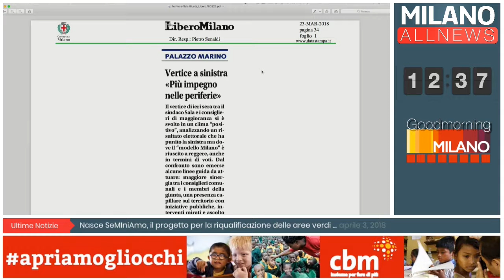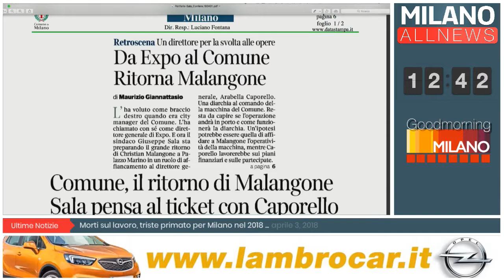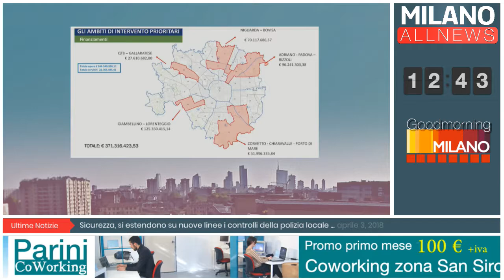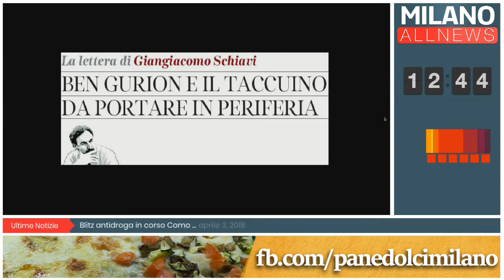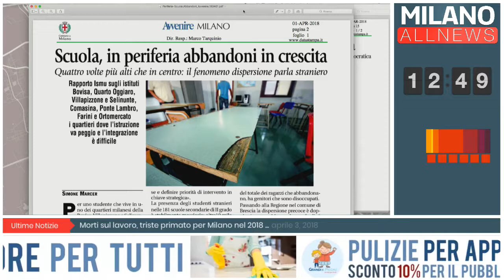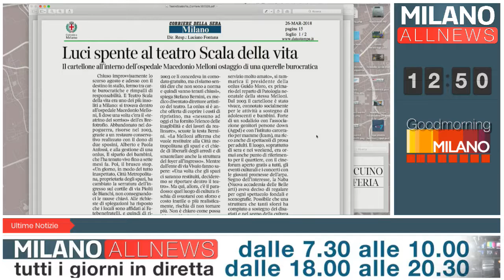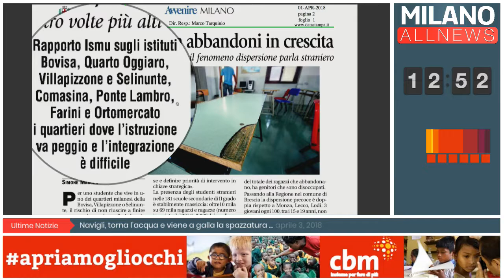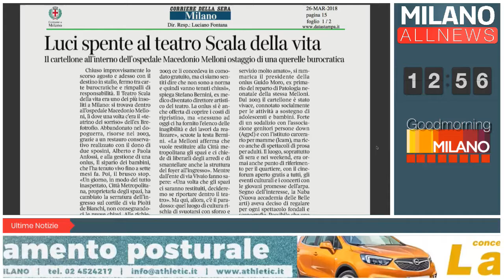GoodMorning Milano - 3/4/2018 - Focus Periferie - Walter Cherubini